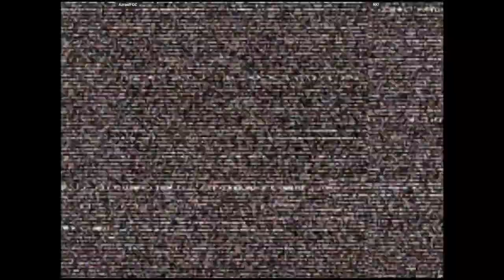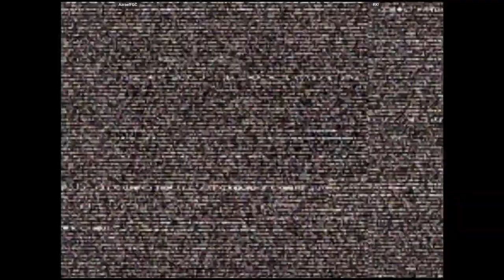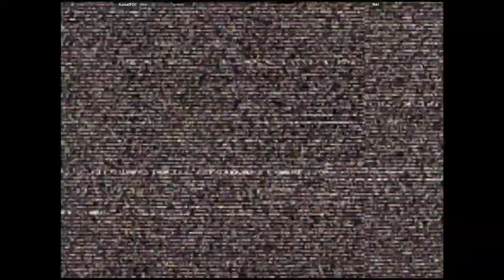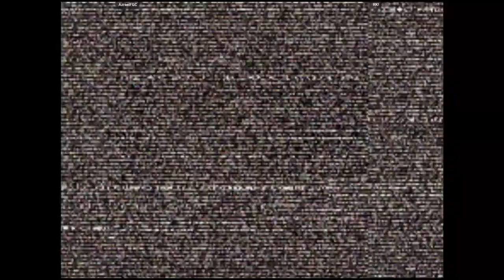CVS2 🕹 AzraelFGC VS RK!